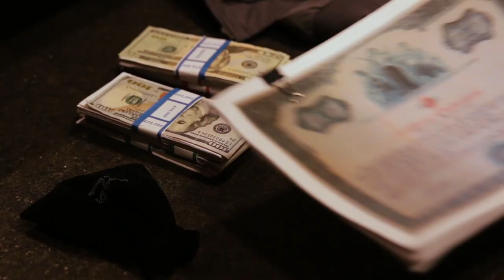Moving Parts Official Trailer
Trailer for Moving Parts a Harley Wallen feature film